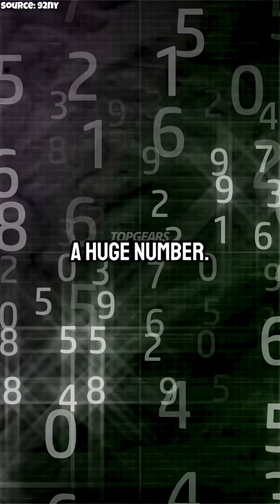How E=MC² Shaped the Early Universe w/ Neil deGrasse Tyson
In the first moments after the Big Bang, temperatures were so high that matter and energy freely transformed into each other. Einstein’s famous equation, E=MC², isn’t just a theory — it’s the conversion recipe that governed the early universe and still underpins modern physics. Discover why matter and energy were interchangeable, why we don’t see it in everyday life, and how it reveals the universe’s deepest truths.